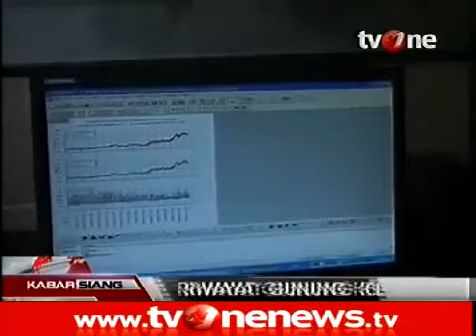Video Amatir detik detik Gunung KELUD Meletus By Vans